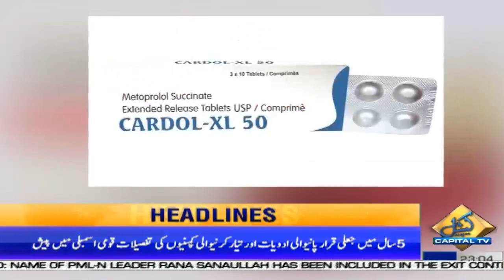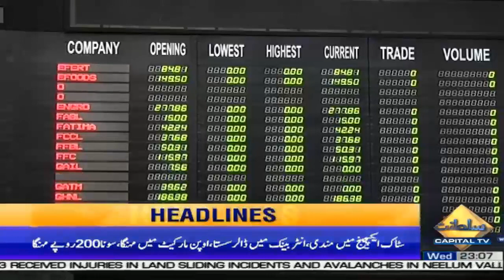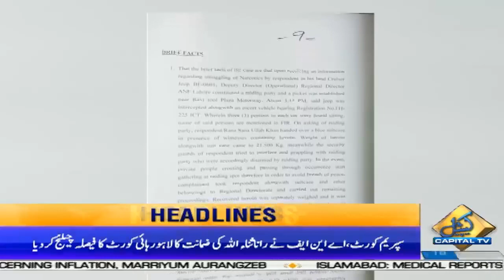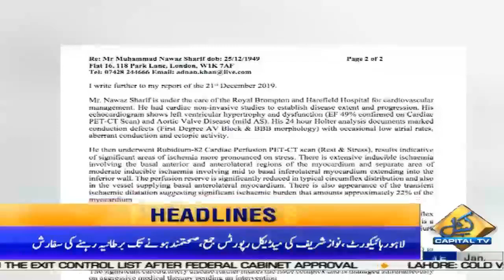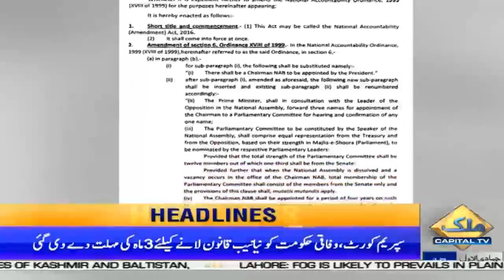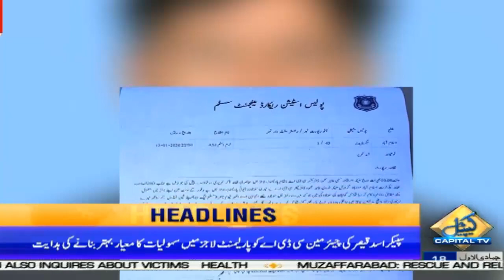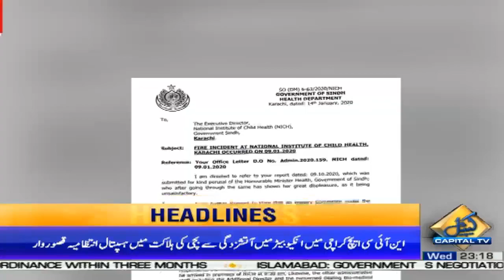PTI stand with IG Sindh Kaleem Imam against Sindh government | Capital News Headlines | 12 AM